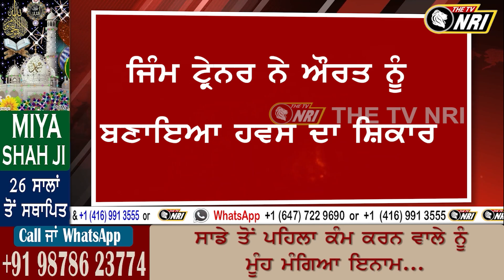ਜਿੰਮ ਟ੍ਰੇਨਿੰਗ ਭਾਣੇ ਕਰਦਾ ਸੀ ਗੰਦੇ ਕੰਮ ! ਦੇਖੋ ਜਿੰਮ ਟ੍ਰੇਨਰ ਤੋਂ ਬਣਿਆ ਹੈਵਾਨ....